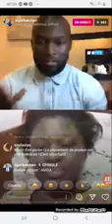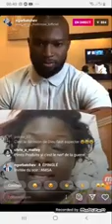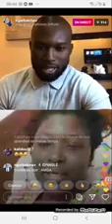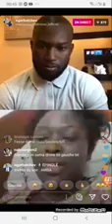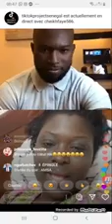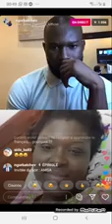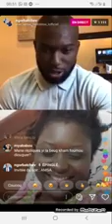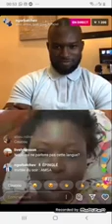Amsa série Maîtresse et Tahirou «Produit publicités dafa barri si série yii»